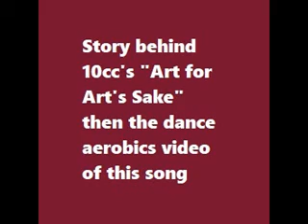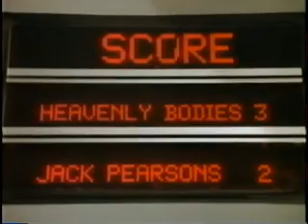10cc - Art for Art's Sake - story then song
"Art for Arts Sake" is a single by 10cc released in 1975. It was taken from the How Dare You! album.[1] It reached No. 5 on the UK singles chart.

The title of the song derives from the fact that Graham Gouldman's father, Hymie Gouldman, often used to say "Art for art's sake, money for God's sake, okay".[2]

Personnel:

Drums, Temple Block, Backing Vocals – Kevin Godley
Electric Guitar, Cowbell, Tambourine, Backing Vocals – Graham Gouldman
Lead Vocals [2nd], Electric Guitar, Maracas, Synthesizer [Moog], Recorder, Backing Vocals – Lol Creme
Lead Vocals, Piano, Electric Piano, Bass [Six String], Bass [Fuzz], Lead Guitar – Eric Stewart
Written-By – Stewart*, Gouldman*